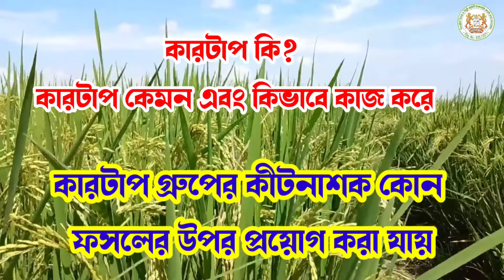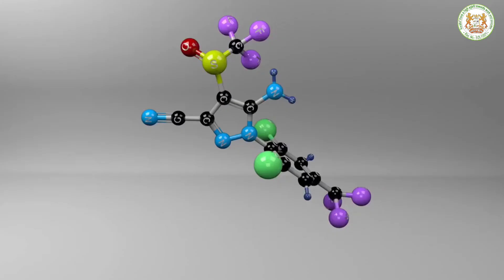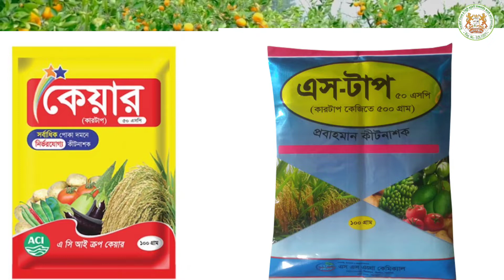কারটাপ কি, এর কাজ ও ব্যবহার